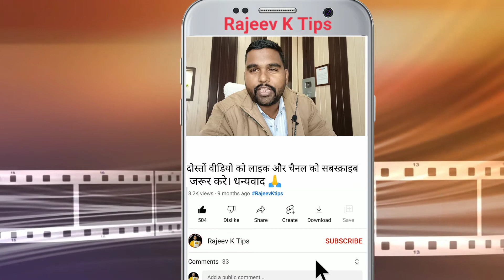Rajeev K Tips Studio Tour 🔥🔥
Hi,

Youtube Channel Ko No1 Par Rank Kaise Kare